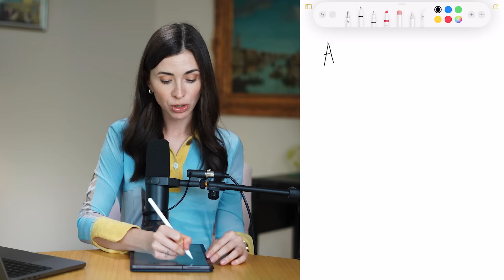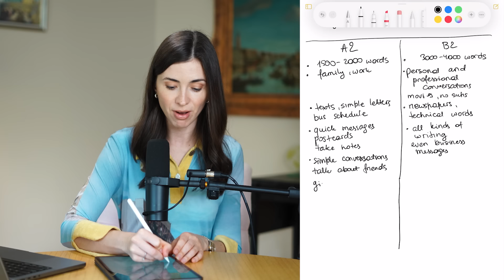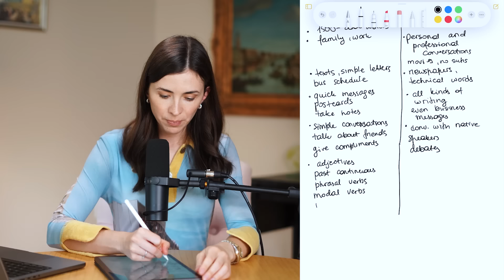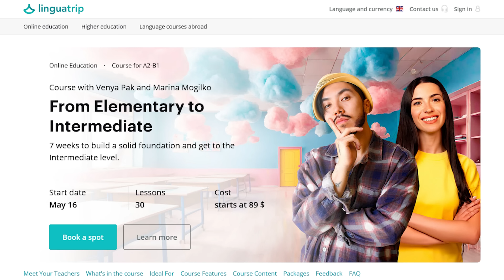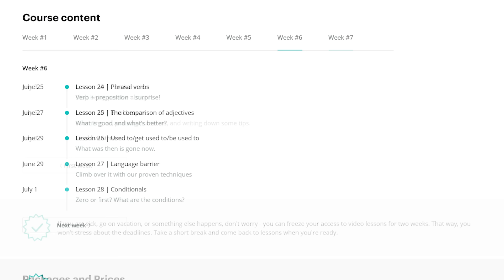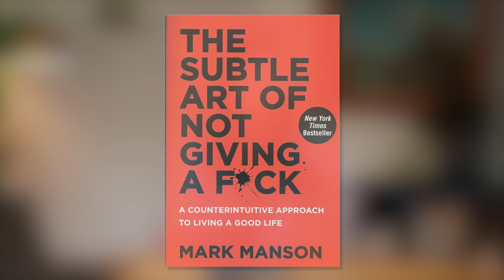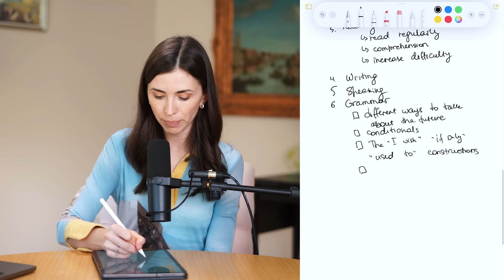Improve your English with this study PLAN: Elementary to Intermediate (Marina Mogilko)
Timecodes:
0:00 Step-by-step plan of how to go from A2 to B2
1:23  There are SIX levels of language proficiency according to the CEFR scale
2:23 Difference between A2 level and B2 level of English.
7:15 Step 1. Check Out Your Skills (and start with the hardest thing for you)
8:37 Step 2. Find your most productive time
9:20 Step 3. Pick Your English Learning Style
11:04 Step 4. Study plan
15:29 Step 5. Practice, practice, practice